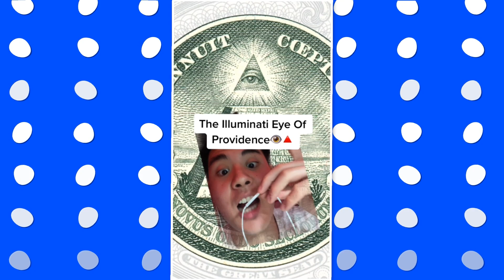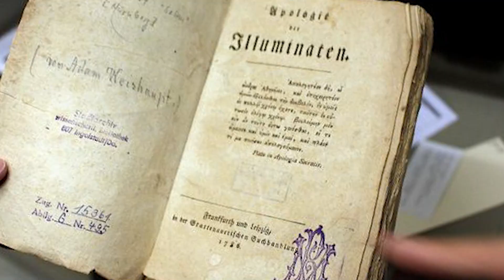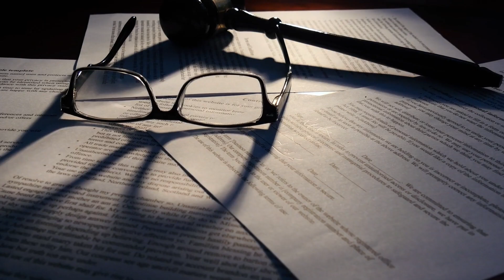Kanye Releases NEW SHOCKING Details Of Jay Z's K!llings For Fame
In a recent interview, Kanye West dropped bombshell claims about Jay Z's past sacrifices for fame. According to West, Jay Z was involved in some dark activities in order to gain success in the entertainment industry. The Illuminati, a secret society often associated with conspiracy theories about the music industry, was allegedly involved in Jay Z's rise to fame.

The claims have sparked controversy and reignited conversations about the dark side of the entertainment industry. Many are now speculating about the potential involvement of other A-list celebrities in similar activities and questioning the role of the Illuminati in the industry's success stories. While some are skeptical about West's claims, others are calling for more transparency and accountability in the industry.

This revelation is just the latest in a string of shocking allegations and controversies in the world of entertainment. As more and more secrets are exposed, it raises important questions about the price of fame and the lengths people will go to achieve it. Whether you believe the claims or not, this story highlights the ongoing fascination with celebrity scandals and the impact of power and influence in our society.